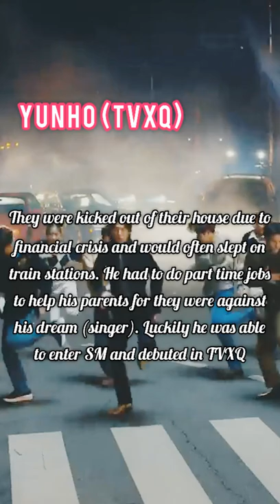Kpop idols with poor family background before they found fame (pt. 1)